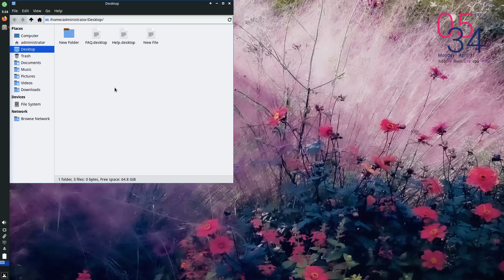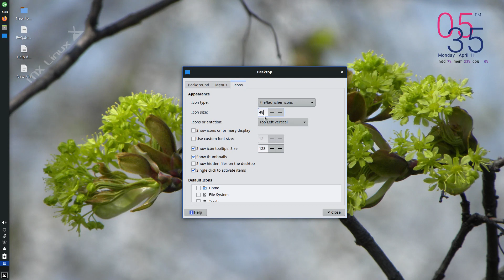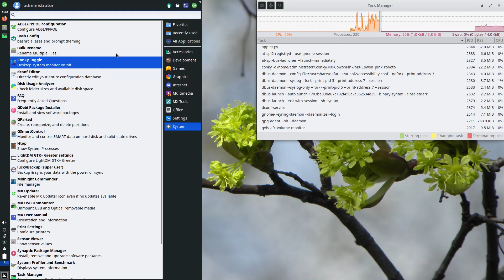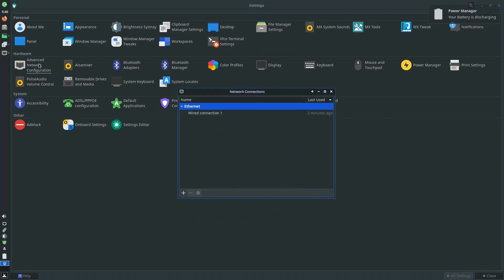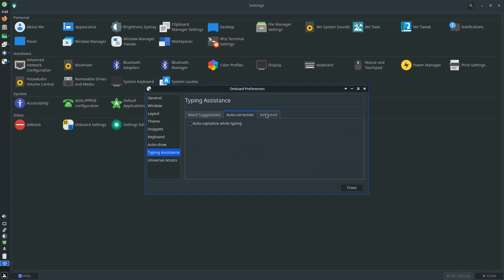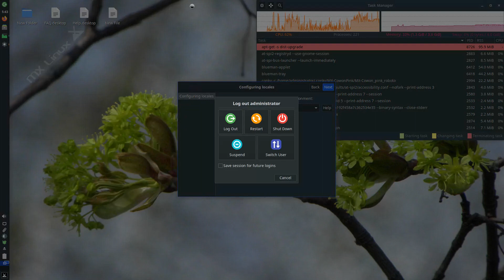MX Linux 21.1 Run Through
In this video, we are looking at MX Linux 21.1.  Enjoy!